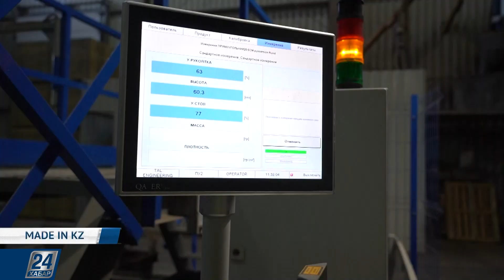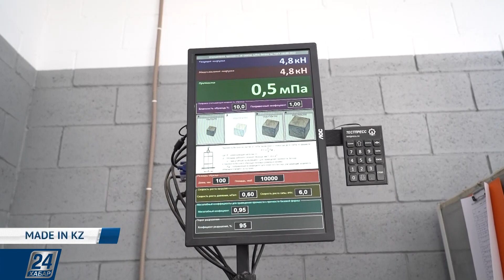Тротуар төсемдері І Made in KZ